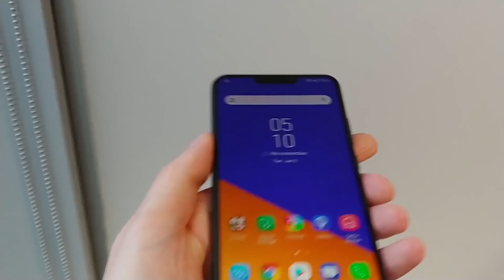Day 3 at MWC2018: Huawei's Mate 10 Pro can drive an autonomous car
DT Daily continues today with more highlights from Andy Boxall at Mobile World Congress 2018 in Barcelona:

Huawei you can drive my car

How much tech does it take to drive an autonomous car? Trust us: A lot. But does a top-tier smartphone have enough digital horsepower to do the job? It just might. Huawei showcased their Mate 10 Pro doing obstacle avoidance, forward vision and other tasks as it guided a modified Porsche Panamera around a test track in Barcelona. Staffers rolled out obstacles for the car (and the phone) to avoid, and users can even pick options on how you'd like the car to respond. Andy Boxall was along for the ride.

Say, isn't that a...

A lot pf people said Apple's iPhone X form factor was a gamble, given that unusual notch in the top of the screen. It certainly is... different. Or at least, it was. ASUS has unveiled two new Zenfone 5 models that look... very familiar. ASUS says the signature "notch" in the display wasn't "invented" by Apple, but you'd be excused for confusing it with a certain popular i-device. We'll have to see what Apple's lawyers think of it.

Vivo APEX looks to the future

After Apple apparently couldn't get a sub-screen print reader to work (or at least work well enough), Vivo pushed forward on the tech anyway and made it work, and now they've upped the game again with even more tech innovation inside the APEX phone - which at this point is still a concept, and not a production model.

With features like a 95 percent screen-to chassis ratio, dual and multi sub-screen print readers, a vibrating screen instead of speakers and a body packed with sensors, the APEX seems like a phone from the future - or at least the near future. Will all this cool tech make its way into future handsets? We certainly hope so.